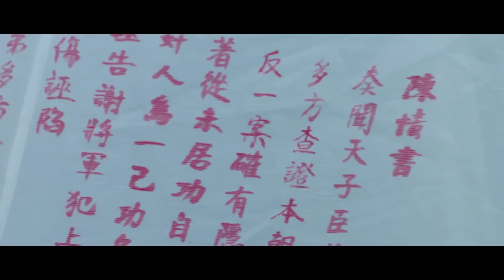CÔNG TỬ TA CƯỚI CHÀNG CHẮC RỒI - Tập 12 | Phim Cổ Trang Ngôn Tình Ngọt Ngào | iQIYI Phim Thuyết Minh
➤ Trọn Bộ CÔNG TỬ TA CƯỚI CHÀNG CHẮC RỒI Thuyết Minh

ღ Đạo diễn: Sử Lương
ღ Diễn viên: Hướng Hàm Chi, Khưu Sĩ Luân
ღ CÔNG TỬ TA CƯỚI CHÀNG CHẮC RỒI: Ở kinh thành, Thiên kim của Diệp phủ – Diệp Tiểu Đường dung mạo như hoa, nhưng nhiều lần gả đi không thành, người người đồn đại về thân thế của Thiên Sát Cô Tinh khiến cho người trong kinh thành ai ai cũng đều sợ mà chạy mất. Diệp Tiểu Đường không cam lòng, quyết định dùng ngân lượng để làm xe hoa, đi khắp Kinh thành tìm bạn trăm năm. Trên đường cưỡi ngựa vào Kinh nhận chức, tân thám hoa Mộ Cẩn Ngôn vô tình bắt được “sính lễ” từ trên trời rơi xuống cùng thiếu nữ xinh đẹp Diệp Tiểu Đường, Diệp Tiểu Đường tiến vào vòng tay của Mộ Cẩn Ngôn, tình cảm ngày càng sâu đậm không thể thoát ra được, nàng quyết tâm bản thân mình nhất định phải gả cho Mộ Cẩn Ngôn.